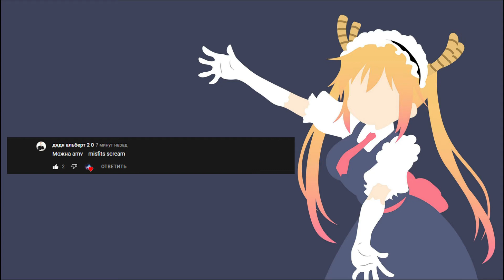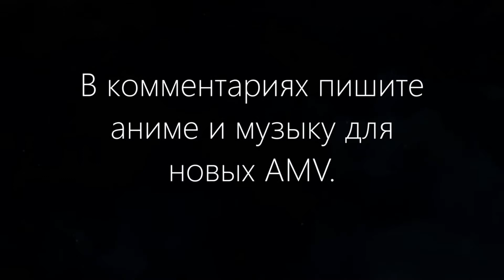AMV Higurashi no Naku Koro ni - Scream (Misfits)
В комментариях пишите аниме и музыку для следующих AMV.

Write anime and music for the following AMV.